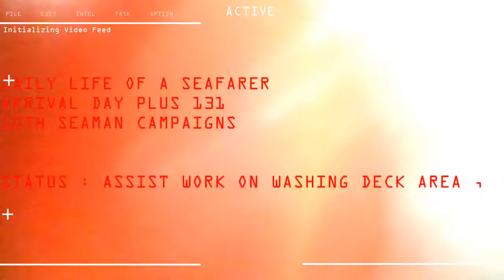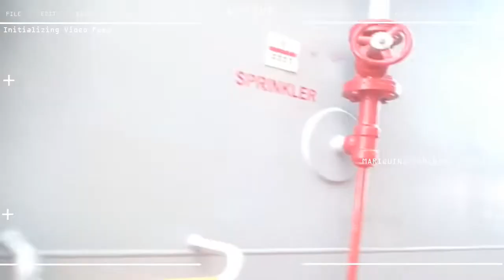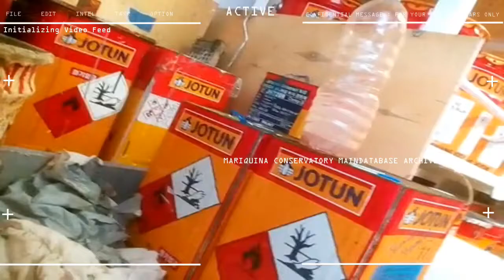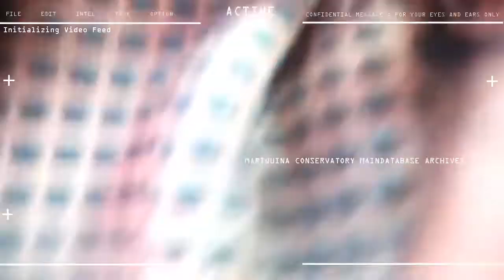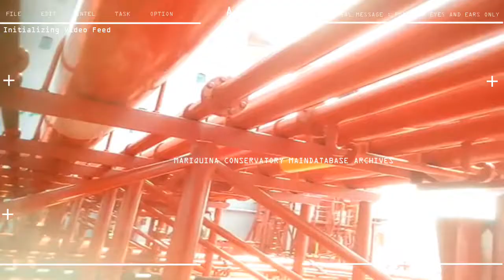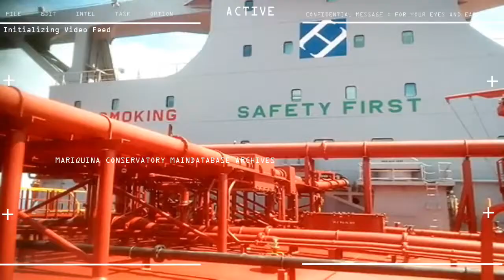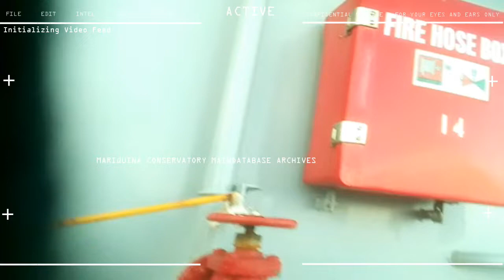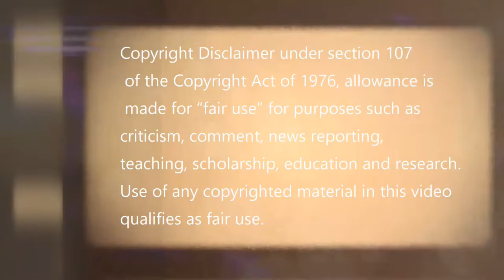10th Seaman Contract Day 131 ASSIST WORK ON WASHING DECK AREA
10TH SEAMAN CAMPAIGNS

STATUS : ASSIST WORK ON WASHING DECK AREA ,